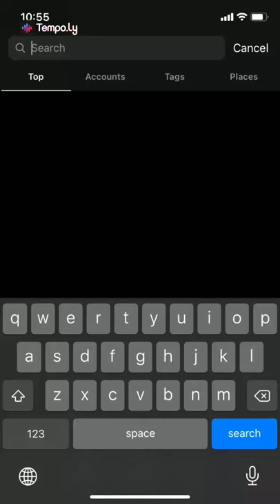vamos sonhar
vamos sempre sonhar
aqui no canal tem video toda segunda-feira e sexta-feira